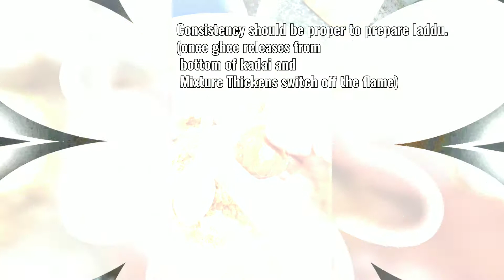Oats Laddu | ಓಟ್ಸ್ ಲಡ್ಡು | Healthy Desert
Ingredients :

Organic Jaggery 3/4 Cup
pista 10
cashew nuts 8-10
Raisins
dry grated coconut 2 spoons + for rolling
ghee 3 spoons
cardamom 1/4 tsp
water 4-5 spoons